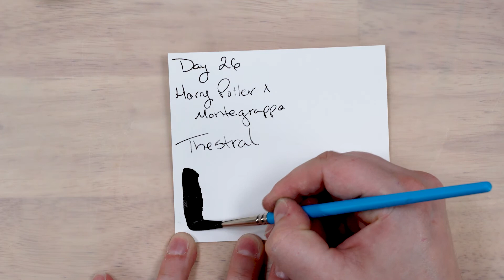30inks30days November 26- Montegrappa x Harry Potter- Thestral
I don't know how this happened to have chosen a black ink for Black Friday, but here we are. Fate is funny. This ink is from the Montegrappa x Harry Potter set. On some paper in heavy swatches this shows a sheen.

If I've missed you, let me know so I can add you to my list.

Paper is Fabriano Artistico 140lb. Cold Press Watercolor Block cut to size.
25% bleach water solution.
All brushes are synthetic so as to not melt in the bleach water.